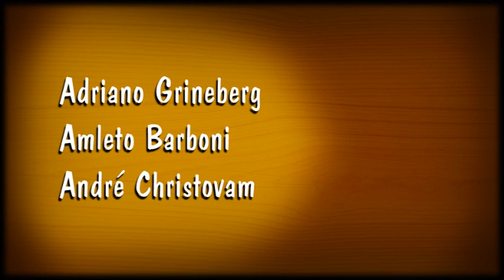Chamada Krocfest Blues 2012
Local: Ton Ton Jazz - Al. dos Pamaris, 55 Moema - São Paulo